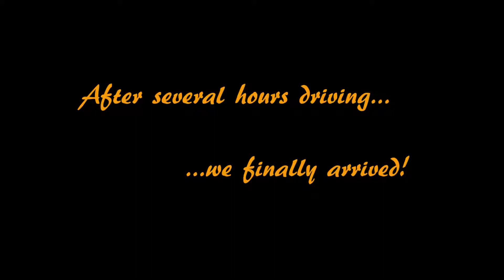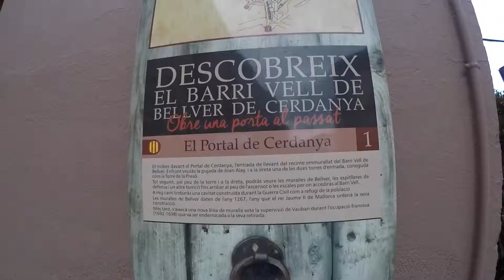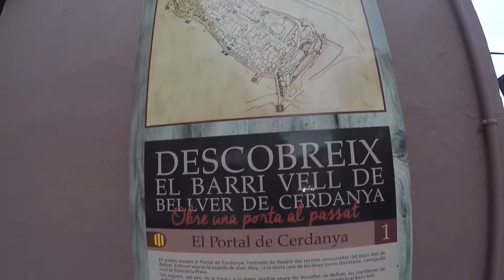Puigcerdà and Bellver de Cerdanya - November 2017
A day trip to the Catalan Pyrenees: Puigcerdà and Bellver de Cerdanya. Video filmed with an original GoPro.